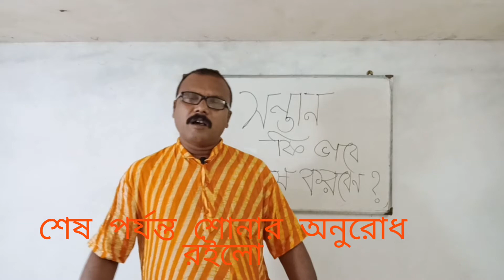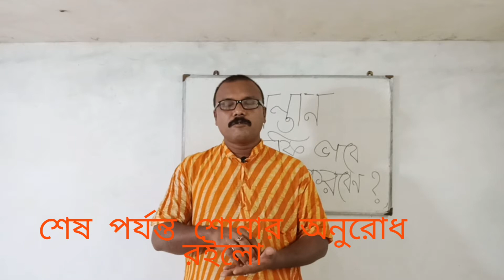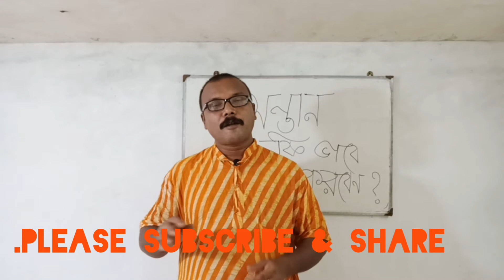Use this method to get your child to listen, behave and Develop : সন্তান মানুষ করবেন কি ভাবে ?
সন্তান মানুষ করবেন কি ভাবে ?